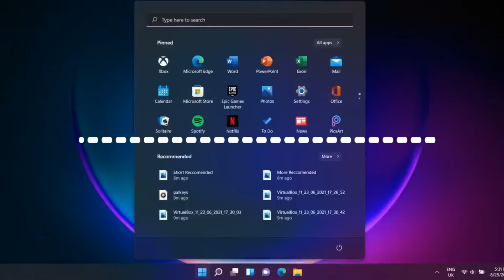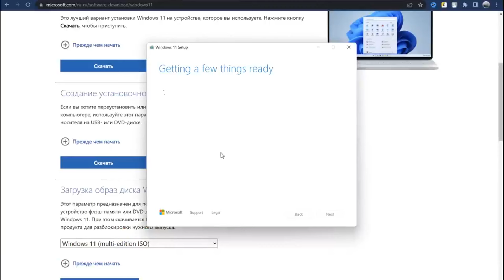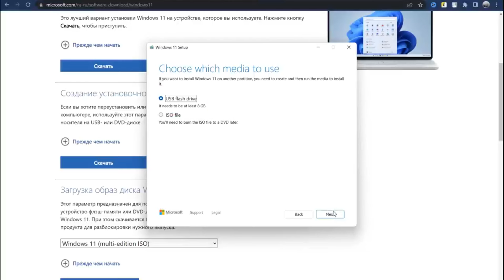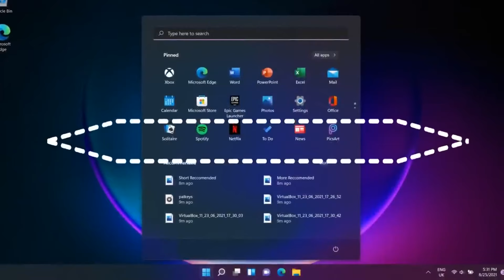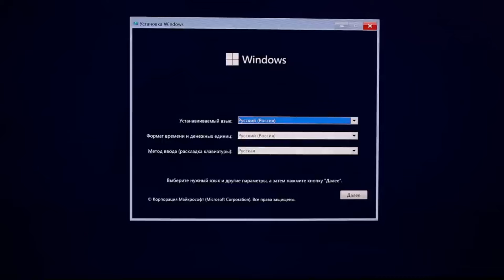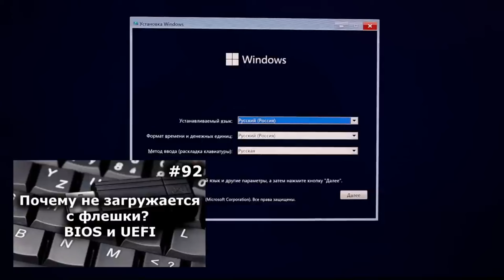Как сделать загрузочную флешку Windows 10-11 2024? Инструкция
Рассмотрим, как найти и записать установочный образ виндовс (windows) на флешку. Создать загрузочную флешку не сложно, важно только знать несколько важных моментов.

00:00 - Полезный и мощный VPN пригодится
01:00 - Вступление
01:16 - 1 шаг. Скачать загрузочный образ для флешки
03:29 - Второй способ, как сделать загрузочную флешку windows 10, 11
04:49 - Как запуститься с загрузочной флешки?
05:55 - Важные видео о решении проблем